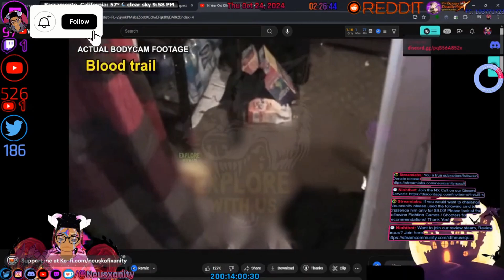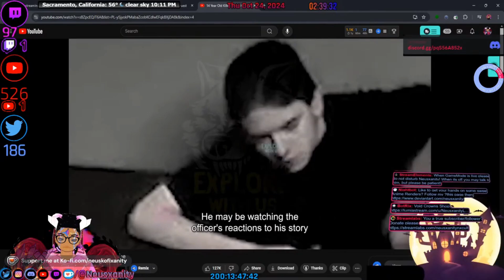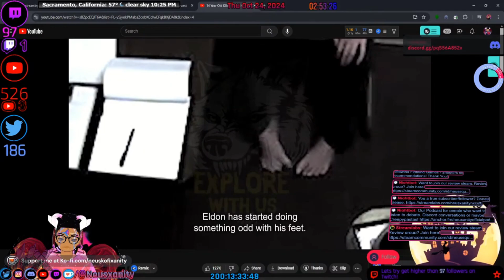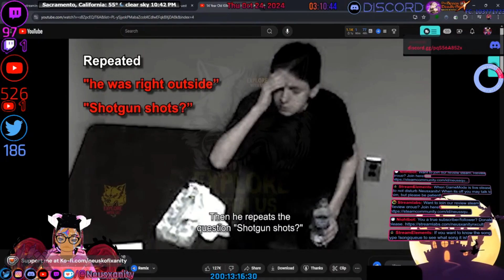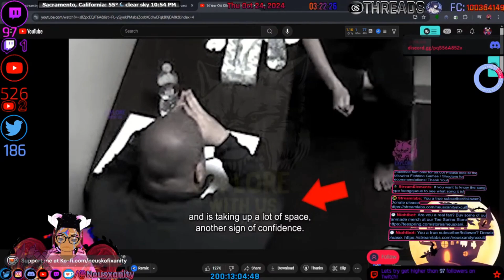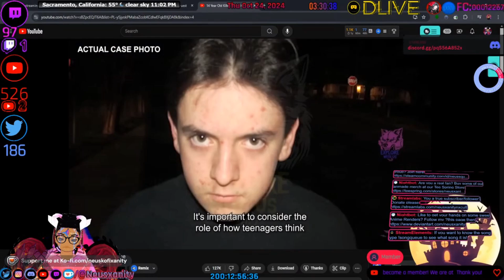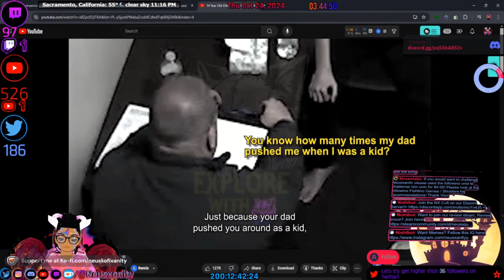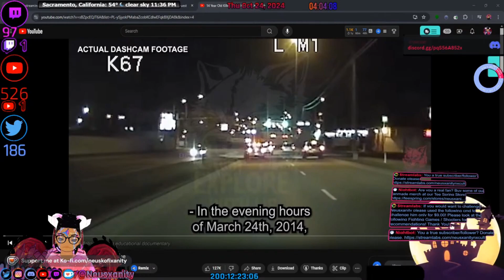14 Year Conspiracy Theorist Samuel Eldon Kills his Dad and his Little Brother | Neusxanity Reacts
▶TITLE: 14 Year Conspiracy Theorist Samuel Eldon Kills his Dad and his Little Brother | Neusxanity Reacts
(Just a note type something random here!)
Hi and welcome to Neusxanity new channel (or at least some of you) this channel is trying to continue the once yet nice legacy of Neusxanity after YouTube purged Neusxanity under the cloak of night without warning. This is the last bastion of hope that remains.
〈SUPPORT HERE〉
〈SOCIALS〉
〈SOURCES〉
NO SOURCES
If you want to support me without paying a thing please listen to my podcast!:
CHAPTERS:
➤HASHTAGS RELATEABLE TO THE CHANNEL:
➤HASHTAGS RELATEABLE TO THE ALGORITHM:
Use Tubebuddy or vidIQ for furthur details.